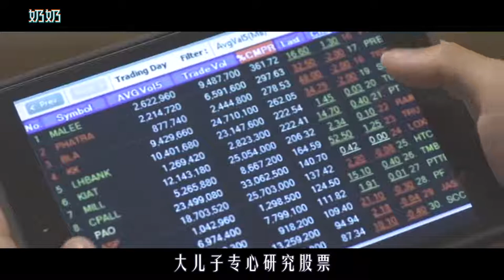泰国女鬼想吓人，谁知黑人天生不怕鬼，反手给她一巴掌，泰国恐怖片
《奶奶》
一部泰国搞笑鬼片